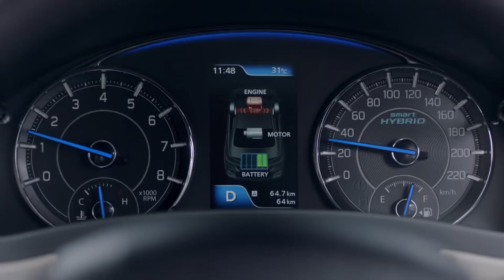Top 7 Sedan Cars In India Under 15 Lakh | Hindi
Here In This Video Lets explore Top 7 Sedan Cars In India Under 15 Lakh   with its Prices and engine specification